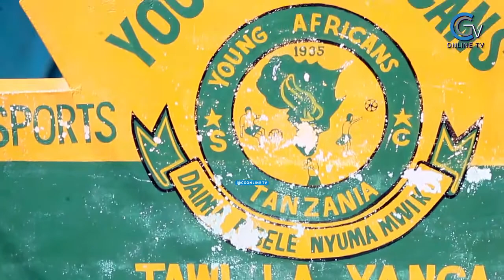"KAMATI YA UFUNDI TUMEJIPANGA"WAKATI YANGA WAMETUA TABORA,WAZEE WA SIKONGE WANENA MAZITO.